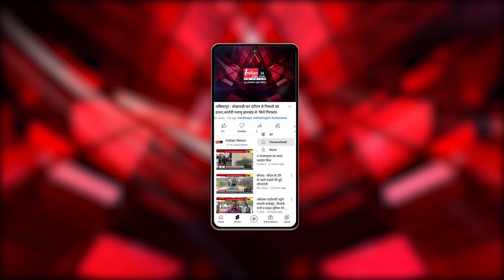Raipur : कोयला घोटाले में जेल में बंद सौम्या चौरसिया की जमानत अर्जी खारिज।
Our Links